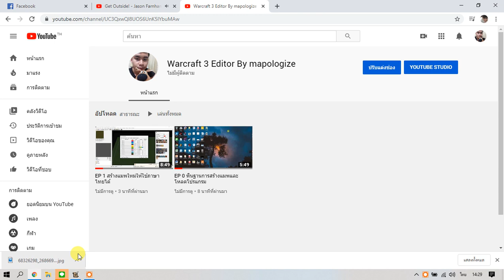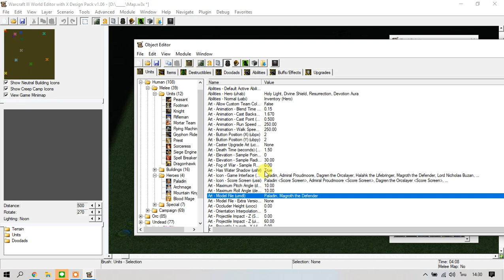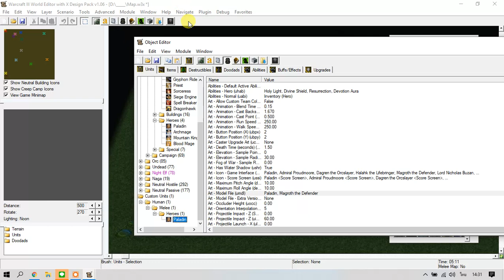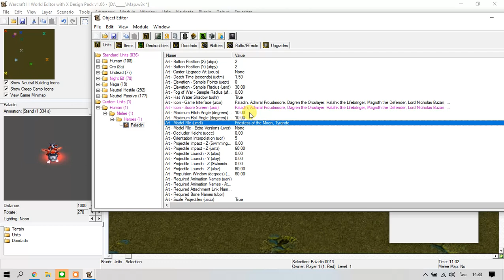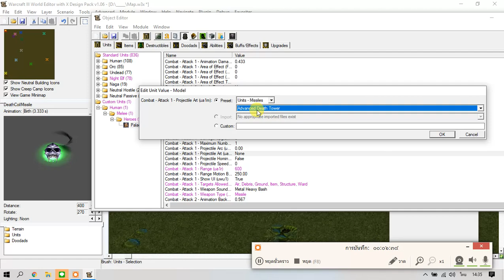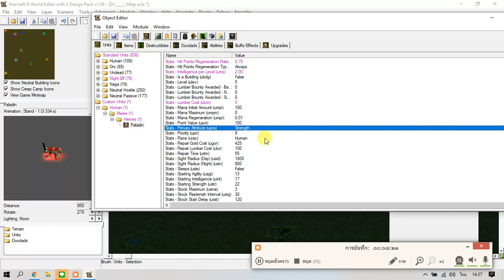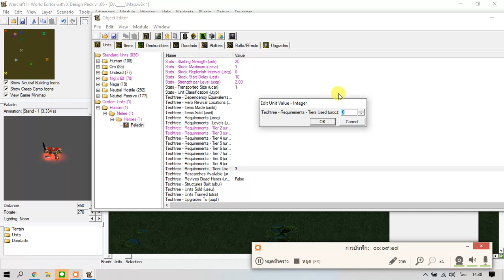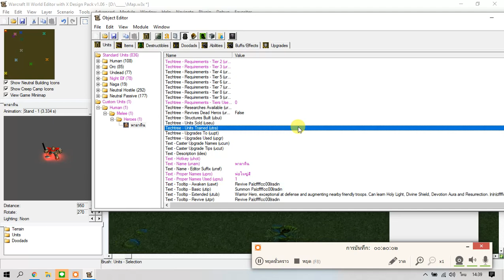EP 2 ตั้งค่ายูนิตฮีโร่